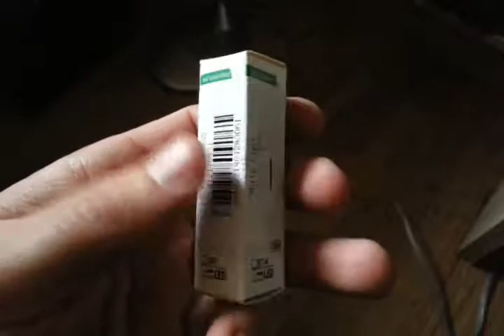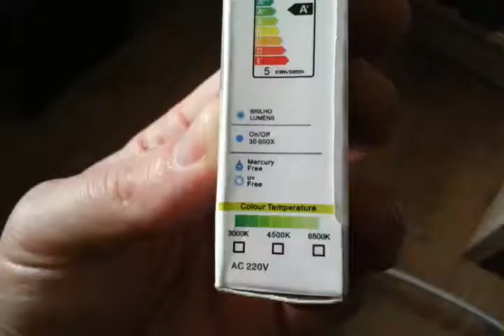G9 6W LED Corn Bulb - gearbest